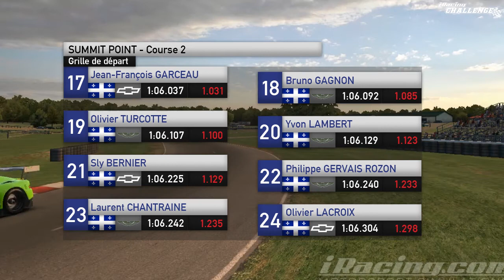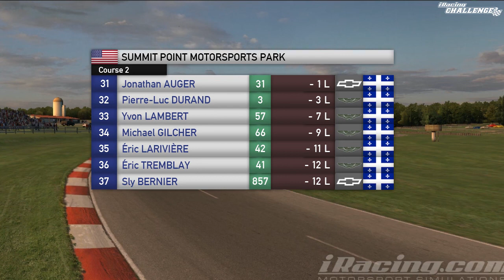iRacing Challenge Saison 2: Summit Point Course 2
Venez suivre toute l'action du iRacing Challenge alors que les pilotes se trouvent sur le petit circuit de club de Summit Point, en Virginie occidentale!